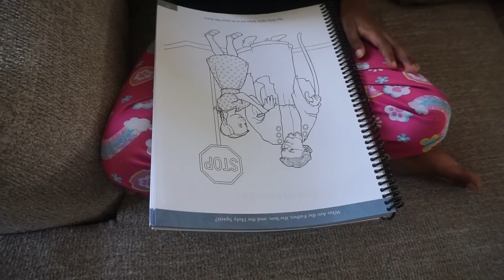A Day In The Life | Being A Homeschool Mom | Homeschooling During Tough Times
Homeschool Mom of 5!

Like our animated logo/treatment? Use Mark Adver (Social Media Consulting and Imaging)

Shoot Like The Purefoys:
Sony a6000 (camera)
Sony FE 50mm F1.8 Lens
Lens Hood
Canon EOS Rebel T7i (camera)
Rode Microphone